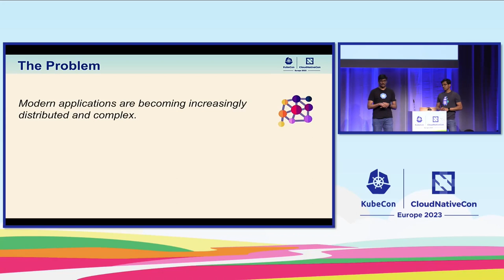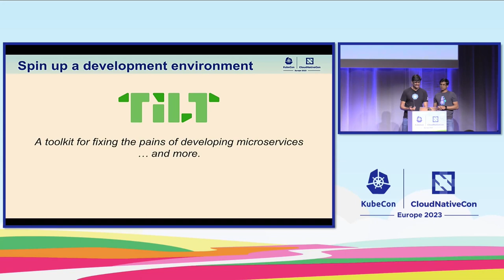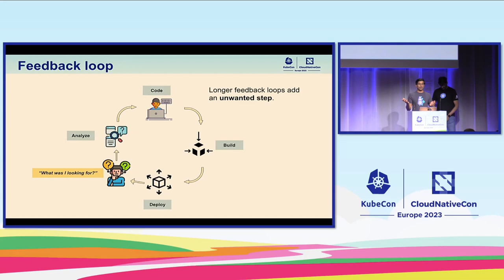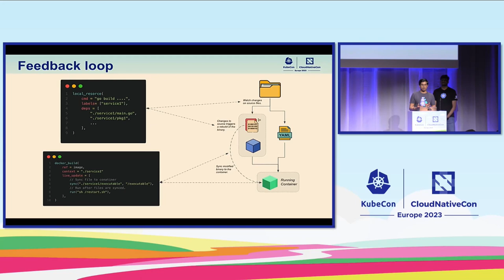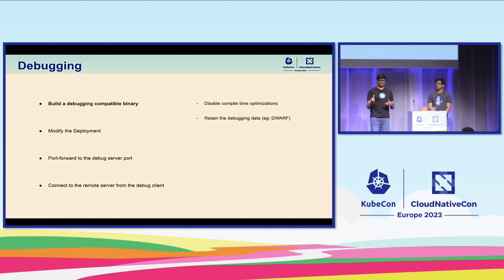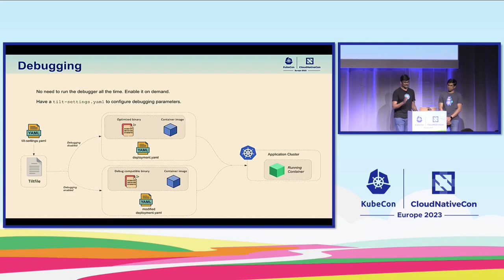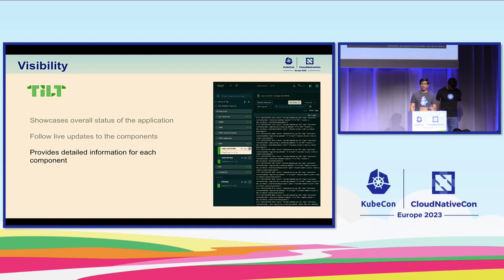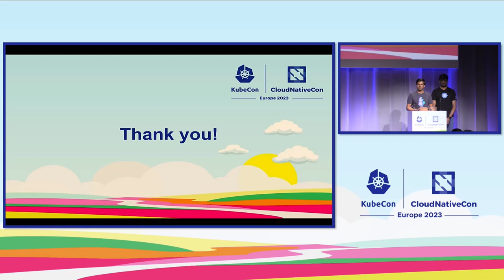Tilt Your World! Lessons Learned in Improving Dev Productivity with Tilt - Kakaraparthi & Muchhal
Tilt Your World! Lessons Learned in Improving Dev Productivity with Tilt - Yuvaraj Balaji Rao Kakaraparthi & Sagar Muchhal, VMware

Would you like to learn how to set up a developer environment that from a simple console allows you to: - Deploy a complex stack of components to a test cluster - Dynamically refresh components after a change in source files - Attach debugger from your favorite IDE - Apply your Application Deployments, CRDs or any YAML - Deploy a full observability stack (monitoring, logging, tracing) Does it sounds like your dream development setup? Trust me, it is not a dream… In this talk, Yuvaraj will show you how the Cluster API maintainers build this setup leveraging Tilt, Delve, Helm and a small go program. The beauty of this idea is that it can be potentially re-used in many other Kubernetes projects where the development cycle of code, build, deploy, debug and repeat can become daunting due to the high number of components involved. Yuvaraj will share the learnings from building this setup for the Cluster API project and show how you too can get your own perfect development environment.